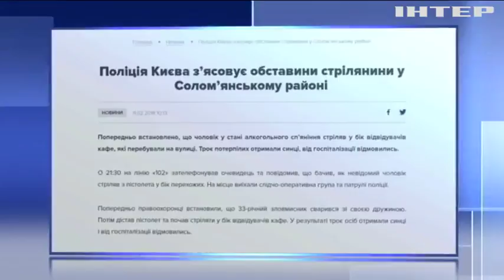После ссоры с женой пьяный мужчина обстрелял посетителей кафе